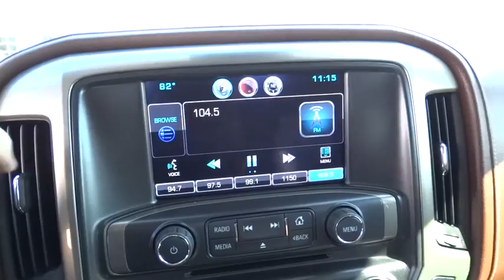2015 Chevrolet Silverado 2500HD Built After Aug 14 Corpus Christi, Portland, Alice, Kingsville, Vict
2015 Chevrolet Silverado 2500HD Built After Aug 14
2015 Chevrolet Silverado 2500HD Built After Aug 14 High Country - Stock#: FF547087 - VIN#: 1GC1KXE84FF547087

 2118 S Padre Island Dr